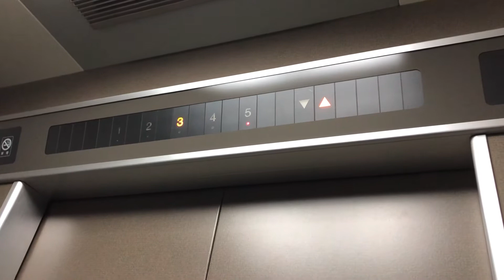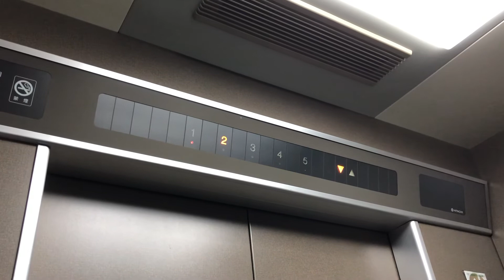広島市中区内エレベーター［45］(日立)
プリードが現存していました。

HITACHI製
用途：乗用
定員：6名
積載：450kg
フロア：1、2、3、4、5
2枚両開き扉